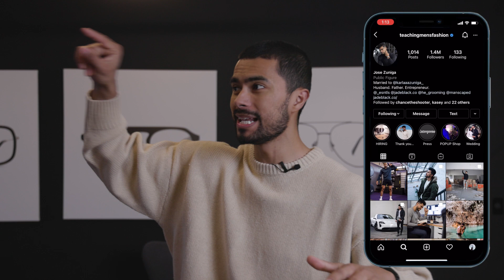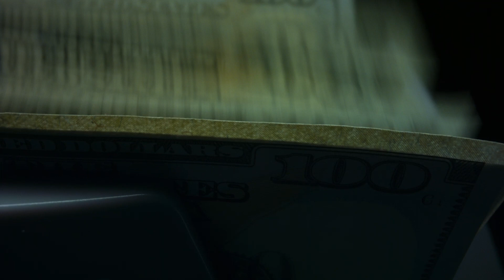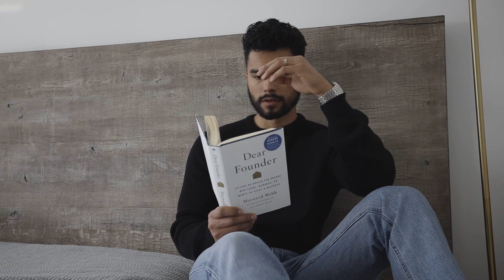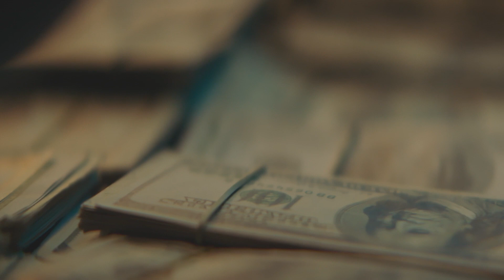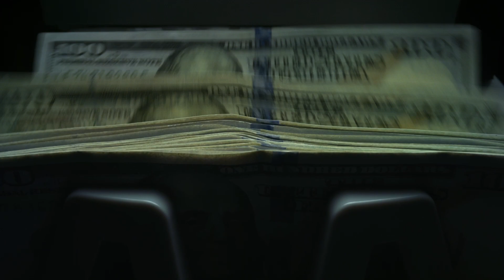7 cosas que hacen los pobres que los mantienen pobres